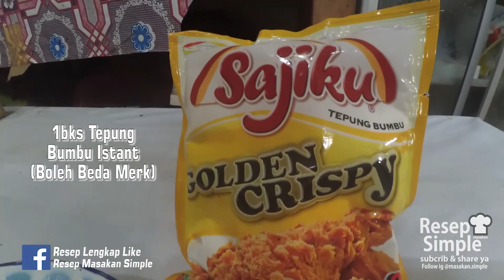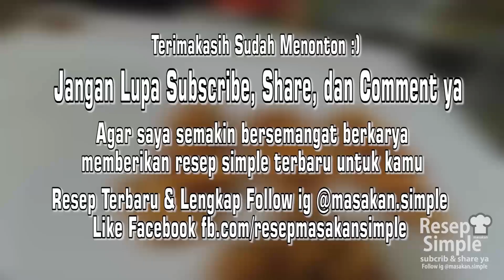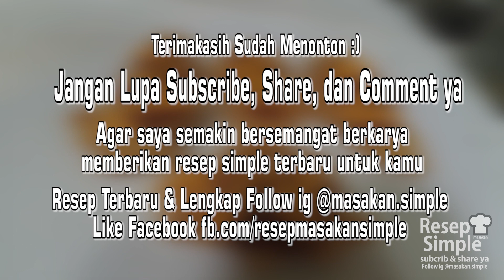Resep Cara Membuat Mini Chizza ala KFC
- ayam fillet
- tepung bumbu
- tepung beras
- saos

Chizza ala resep masakan simple ini di buat atas inspirasi dari menu terkenal KFC yang baru yaitu Chizza